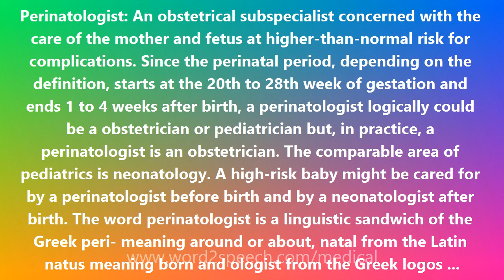Perinatologist - Medical Meaning and Pronunciation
Title: Perinatologist

Perinatologist: An obstetrical subspecialist concerned with the care of the mother and fetus at higher-than-normal risk for complications. Since the perinatal period, depending on the definition, starts at the 20th to 28th week of gestation and ends 1 to 4 weeks after birth, a perinatologist logically could be a obstetrician or pediatrician but, in practice, a perinatologist is an obstetrician. The comparable area of pediatrics is neonatology. A high-risk baby might be cared for by a perinatologist before birth and by a neonatologist after birth. The word perinatologist is a linguistic sandwich of the Greek peri- meaning around or about, natal from the Latin natus meaning born and ologist from the Greek logos meaning student of.

How to pronounce Perinatologist
definition of Perinatologist
audio dictionary
How to say Perinatologist
What is the meaning of Perinatologist
Pronounce Perinatologist
Medical dictionary
Medical definition of Perinatologist